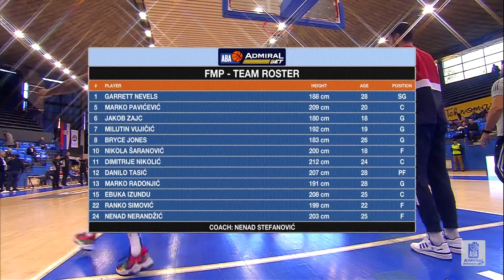AdmiralBet ABA League 2021/22 highlights, Round 5: Mega Basket - FMP (24.10.2021)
Take a look at the highlights of the 2021/22 season AdmiralBet ABA League game between Mega Basket and FMP in Ranko Žeravica Sports Hall, Belgrade.